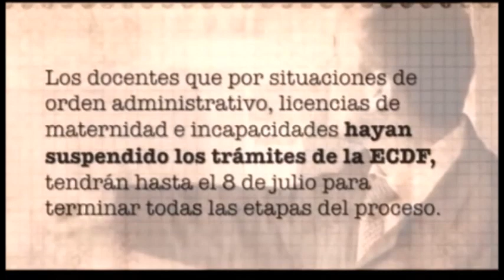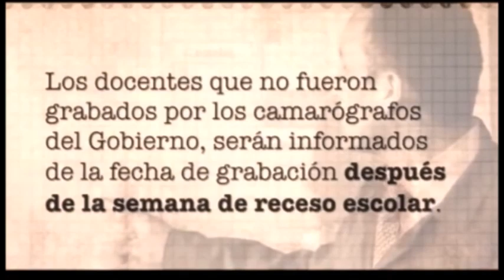Información proceso de ascenso y reubicación docentes 1278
Información proceso de ascenso y reubicación salarial docentes 1278